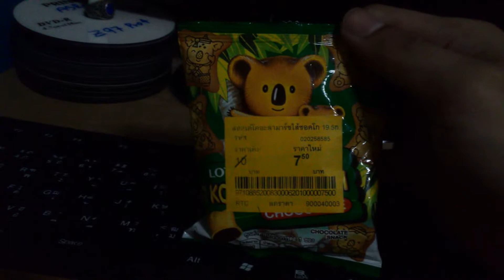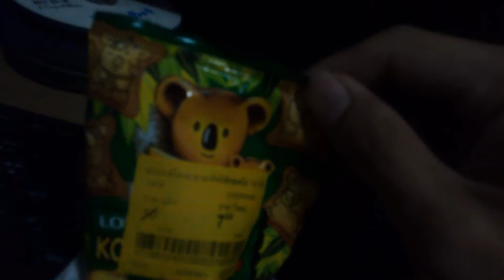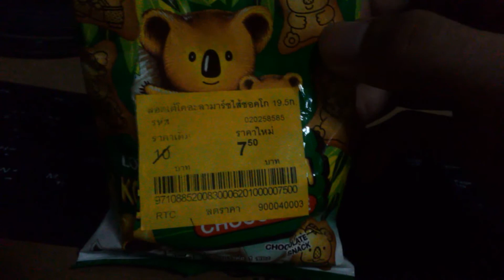โคอาโล่ มาร์ชเมลล่า โคอาล่า มาร์ชเมลโล่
ตามนั้นครับ 555+ โคอาล่ามาร์ชเมลโล่ โคอาโล่มาร์ชเมลล่า

ดูจบแล้วสนุก ช่วยบอกสัก นิสหนึ่ง พลาดตรงไหน บ่นได้นะ
ถล่มไลค์ เขย่าแชร์ ด้วย น๊าา
ขอบคุณที่นั่งชม นอนชม เดินวิ่งชม
โปรดตรวจสอบมรัพย์สินก่อนจะจบคลิปด้วยน๊า

กร๊าบทุกตนนนนนนน  ^[]^\\

Thx For WatCh. - ATR